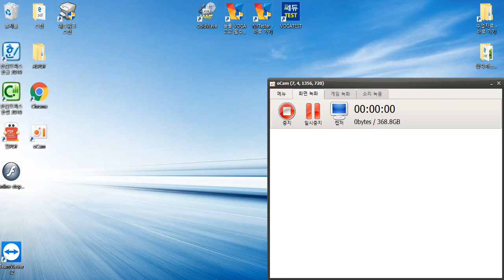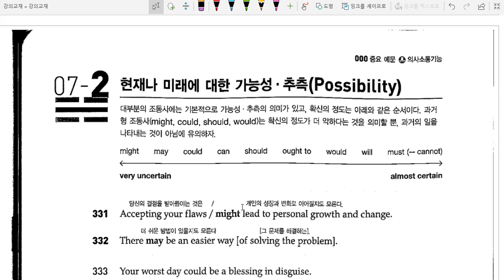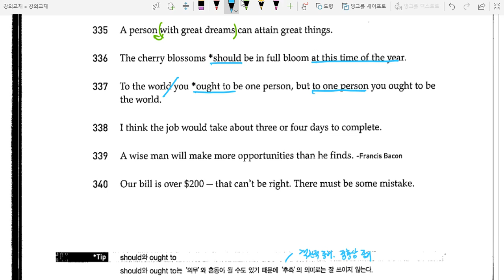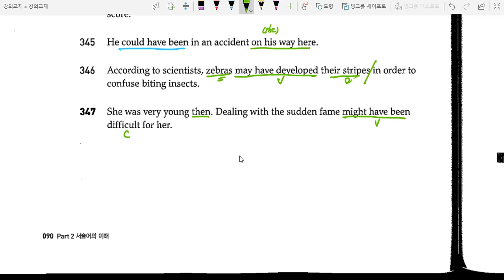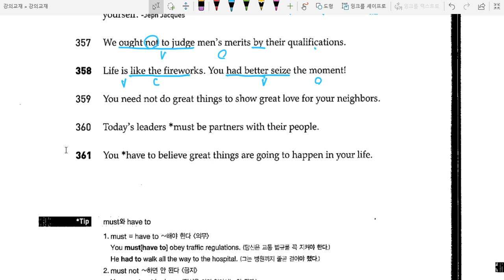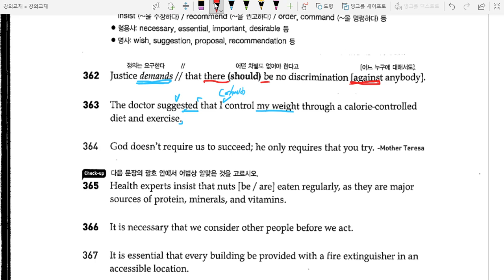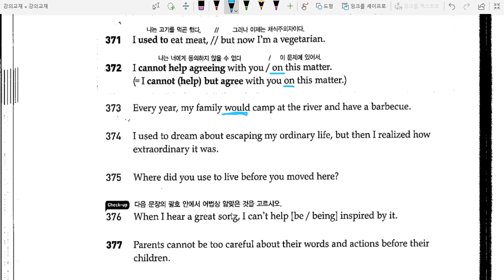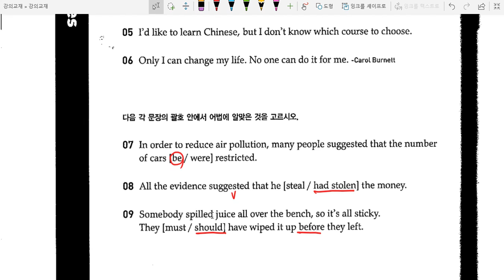천일문기본 Ch 07 조동사